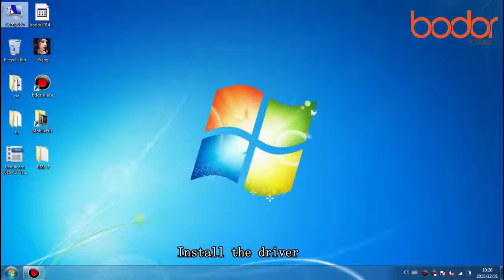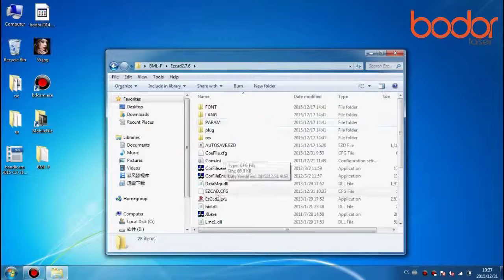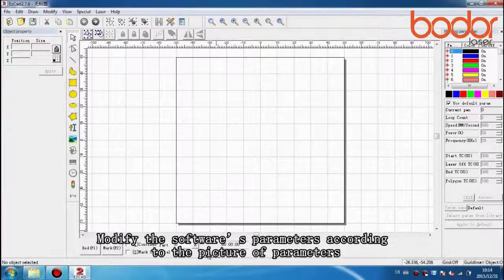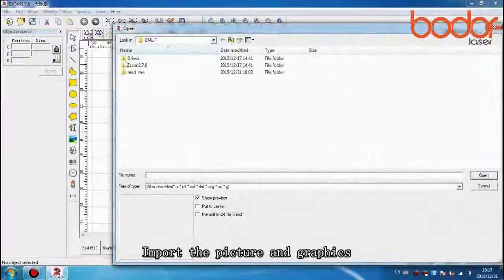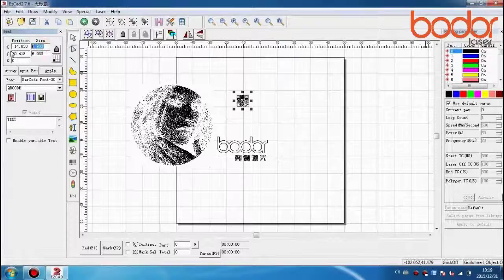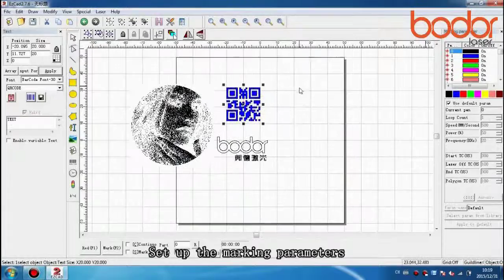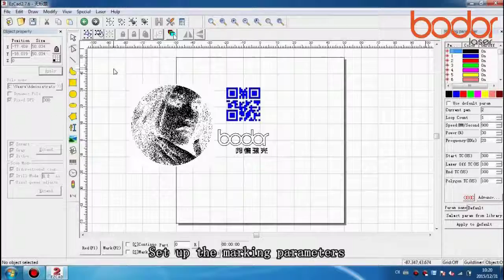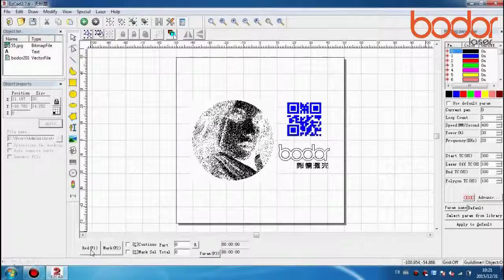ARTEKS bodor 20 w laser machines